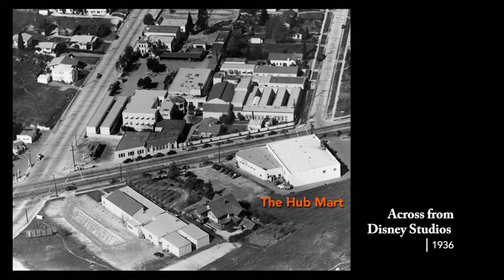The Hub: Stephanie Stephens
Stephanie Stephens, daughter of Bill Tuckman and Sonia Roman, shares stories of her father the chiropractor and the grocer at The Hub Mart, Silverlake during the 1930's and 1940's.